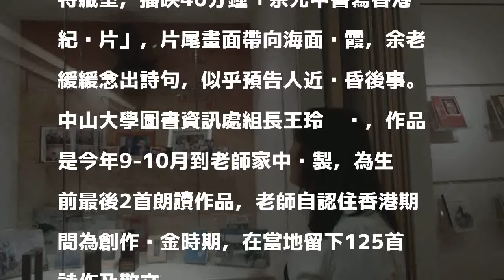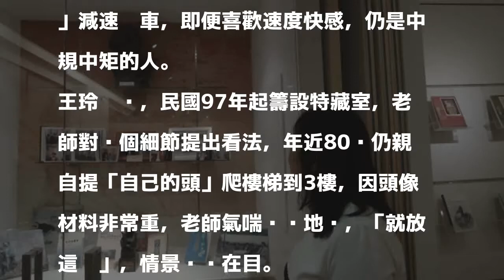余光中朗讀詩作 「暮色之來」、「蒼茫時刻」成絕響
［記者黃旭磊／高雄報導］余光中逝世前2個月於河堤社區家中，為紀錄片朗讀「暮色之來」、「蒼茫時刻」2詩，成為生平公開身影的最後絕響。